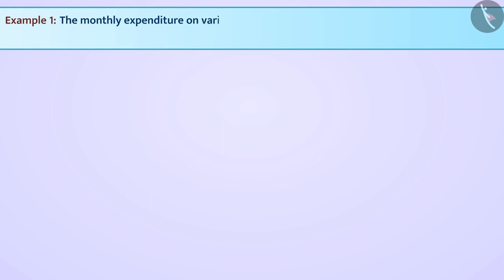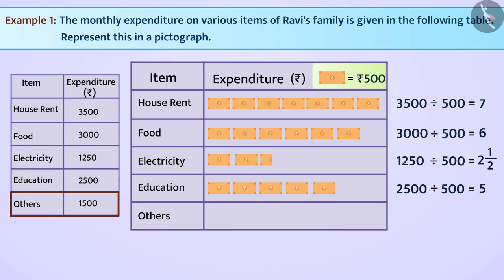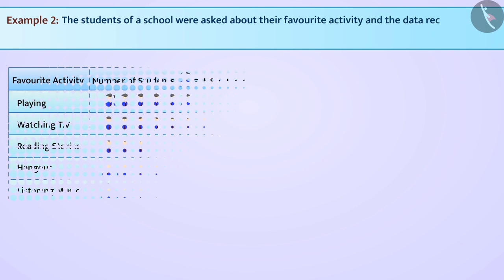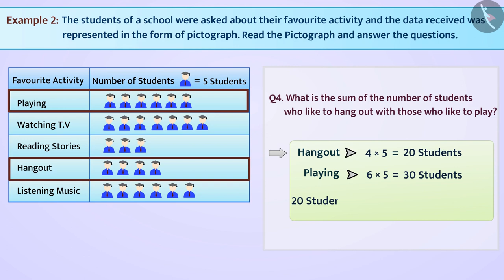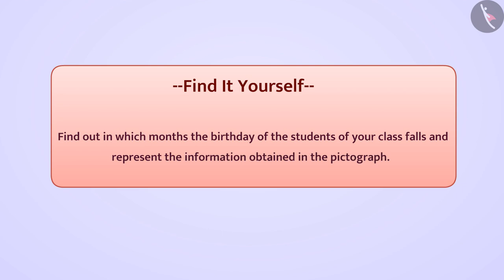Pictograph | Part 2/2 | English | Class 8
Pictograph | Part 2/2 | English | Class 8 | NCERT

Pictograph | Data handling | Grade 8 | NCERT | Data handling

Welcome to part 2 of Pictograph. In this video, we will discuss various examples of Pictograph.